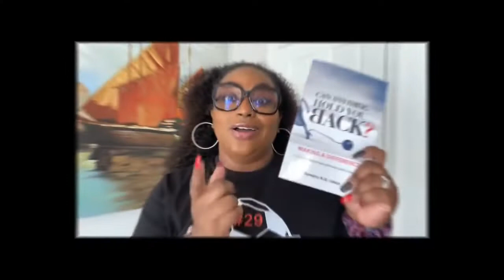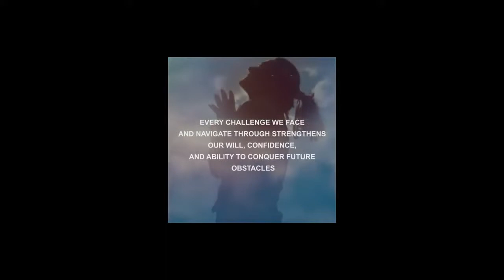Making a Difference with Sandra Ukoh with her a Special Guest; Steff Kawasaki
Congratulations on your Journey to making a difference. I am so excited, you are getting on this journey with me. We can become that change agent we are all called to be.

On this show;  Making a Difference with Sandra Ukoh- We train, teach, mentor and coach people on how they can be better versions of themselves in the area of their finances, business/Career, leadership skills and Relationships.

We learn from other people's stories and life experiences so we can  leverage  on the experience of others to get to the destination God has planned for us.